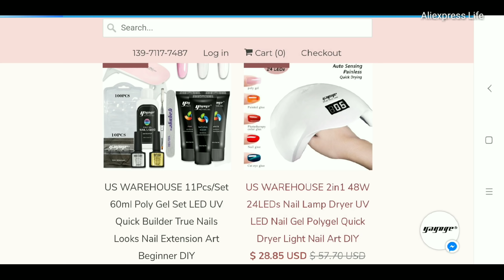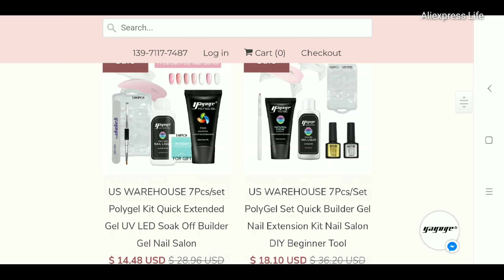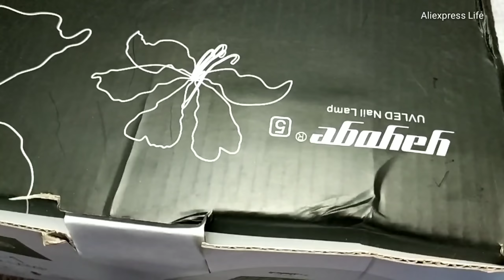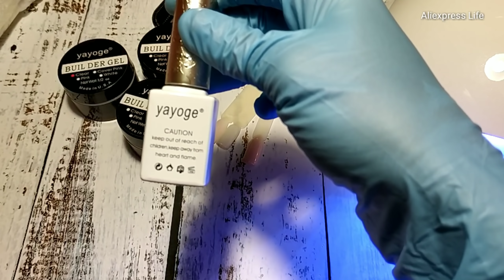Распаковка с aliexpress часть 80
Всем приветик! Спасибо большое что зашли на мой канал ) ❤️❤️❤️❤️❤️

Экономим и зарабатываем, все в одном месте удобный и понятный ВЫГОДНЫЙ кешбек много магазинов---... AliExpress, GearBest, Vichy, NYX и многие другие

Мобильное приложение-- ВЫГОДНЫЙ кешбек много магазинов---... AliExpress, GearBest, Vichy, NYX и многие другие

На Алиэкспресс

-YAYOGE строитель гель для наращивания ногтей Светодиодный УФ-гель для ногтей жесткий гель лак 15 г
-15 мл Гель-лак для ногтей лак для использования со светодиодной и УФ-лампой-